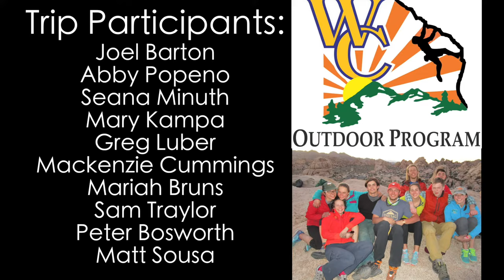Whitman College Outdoor Program Joshua Tree 2016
Whitman College Outdoor Program Advanced Rock Systems goes to Joshua Tree CA for 2016 spring break.